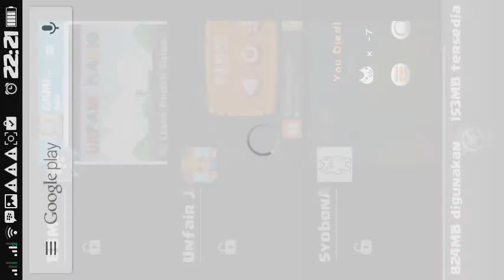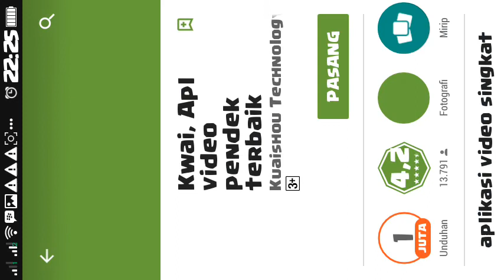Let's Play "Cat Mario HD" Android Games!